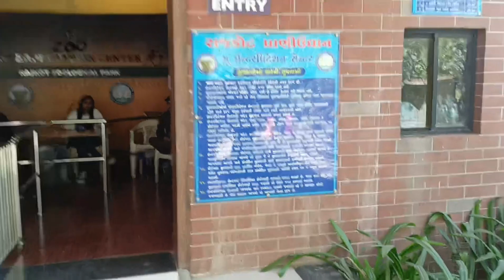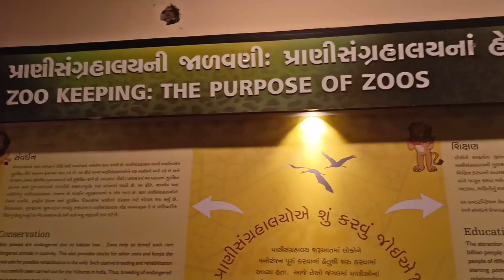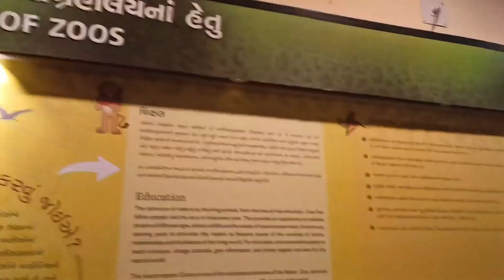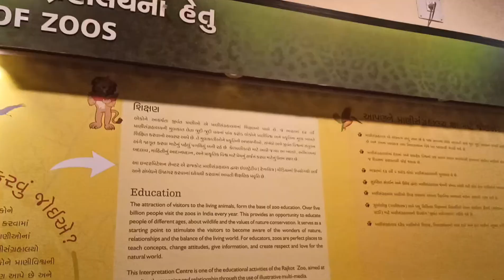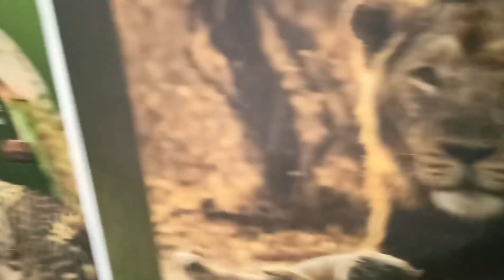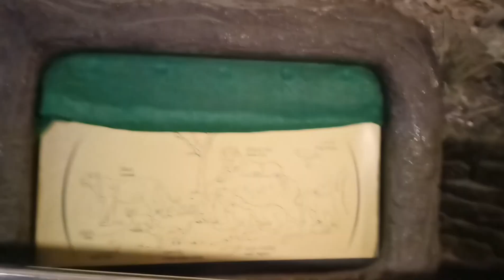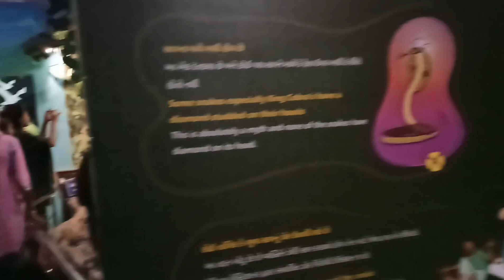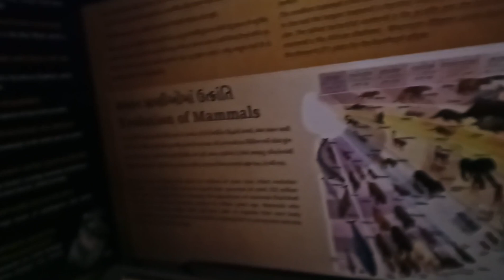Top 10 funniest pranks of 2024 Rajkot Gujarat //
Rajkot praduman  picnic park 2024 //